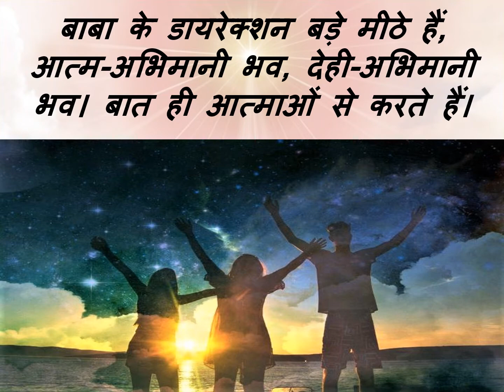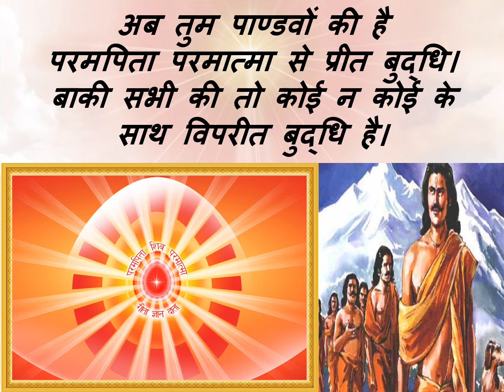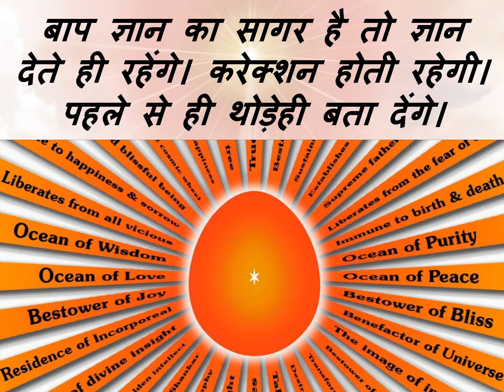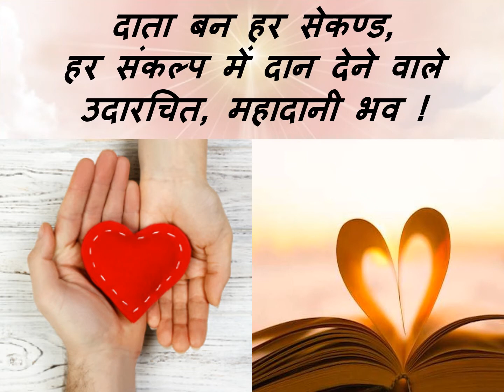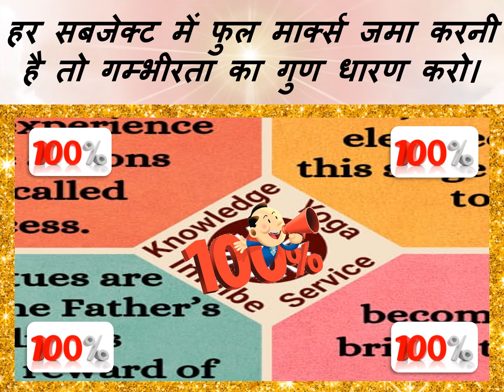Jewels Of Murli HINDI 08-10-2021